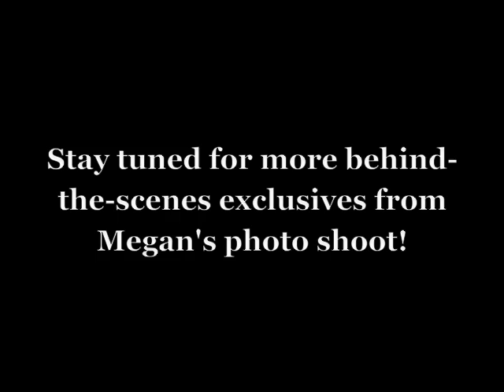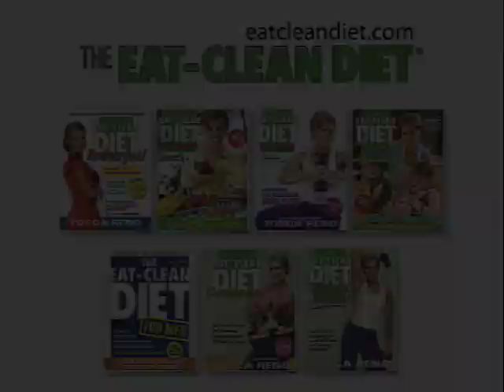Megan lost over 80 lbs!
Megan Murphy lost over 80 pounds and became the winner of the 2nd Annual Eat-Clean Diet® Body Makeover Challenge! She was flown to Toronto for a photo shoot with Eat-Clean Diet author and Oxygen cover model Tosca Reno! The photos will be featured in an upcoming issue of Oxygen magazine! Here's your first look at the behind-the-scenes footage from Megan's photo shoot!